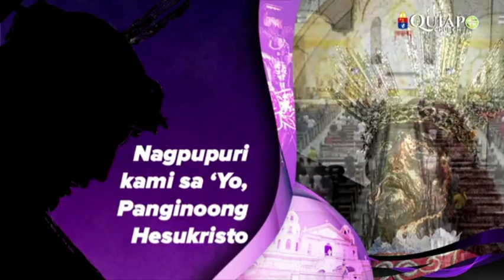Marso 18, 2023 Rev. Fr. Hans Magdurulang Homily